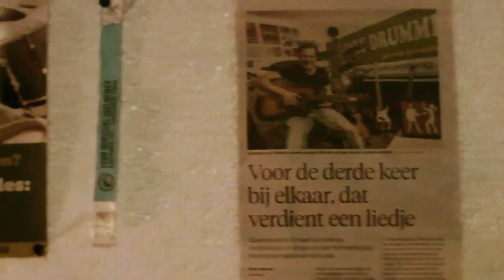Salvatore Giuseppe Sichi - Yuletide Memories (Official Music Video)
A re-recording of Yuletide Memories, a Christmas song originally released in 2021. This re-recorded version features the same musicians, Rieuwert Catz on Piano, Xander van Veelen on Drums and Salvatore's daugter Salomé as guest vocalist.

Salvatore Giuseppe Sichi is a guitarist, vocalist and songwriter. From Classical to Flamenco, From Jazz and Blues to Pop and Rock, Salvatore can play it all and has written and performed music in all of these styles for over twentyfive years.

SGS Productions is a small company dedicated to offering unique and original music for commercial uses.

You can find Salvatore's music on Spotify, Apple Music an al major online music streaming platforms.